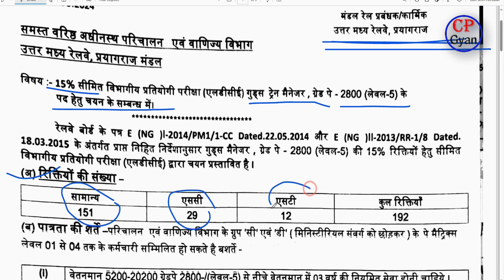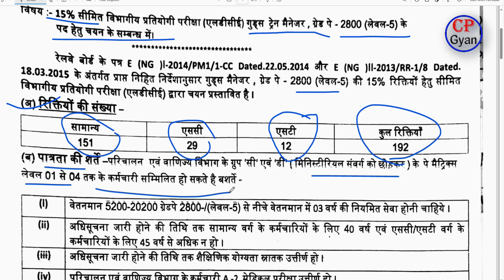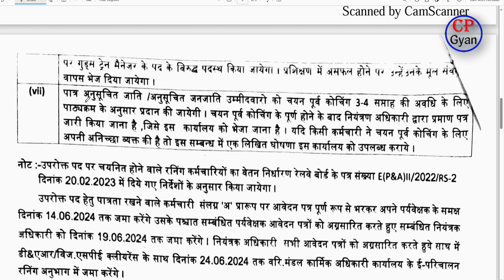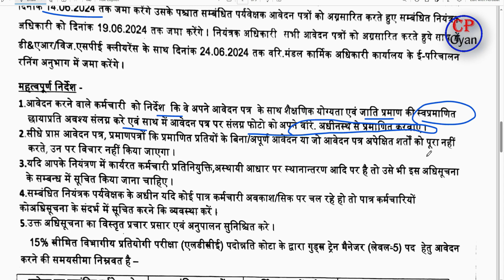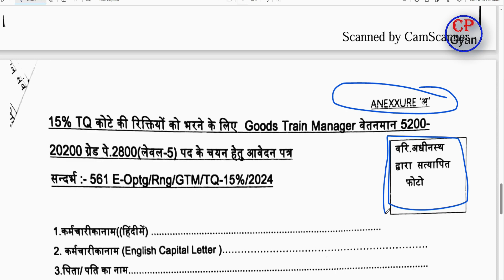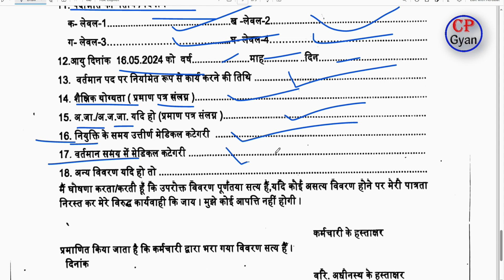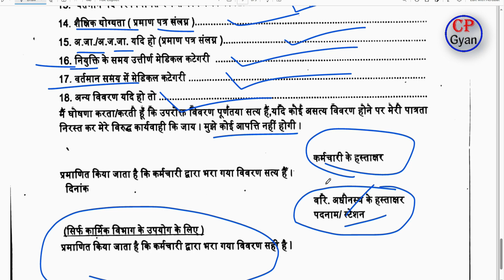रेलवे गुड्स ट्रेन मैनेजर भर्ती | Railway Goods Train Manager Vacancy 2024|GDCE Eligibility Syllabus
Welcome to our YouTube Chanel  @cpgyan
दोस्तों स्वागत है आपका हमारे यू ट्यूव चैनल @cpgyan

GDCE exam form date
GDCE exam sllyabus
Train manager canin
Train manager kaise bane
TC Clerk vacancy 2024
railway TC Clerk new vacancy 2024
railway TC Clerk salary
railway TC Clerk kaise bane
railway TC Clerk vacancy
railway TC Clerk syllabus 2024
railway TC Clerk recruitment 2024
railway TC Clerk vacancy 2024 syllabus
RRB NTPC,GDCE Exam Date
GDCE new vacancy 2024
GDCE new vacancy
GDCE railway exam,
GDCE Exam Date 2024
GDCE Goods Guard syllabus
GDCE recruitment